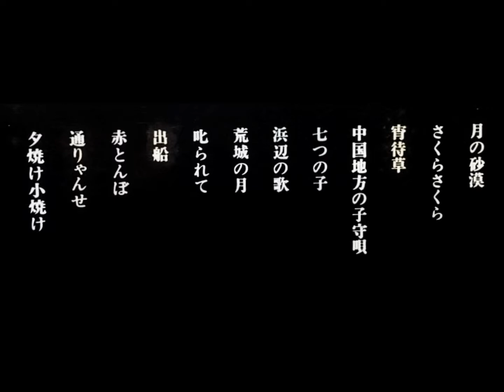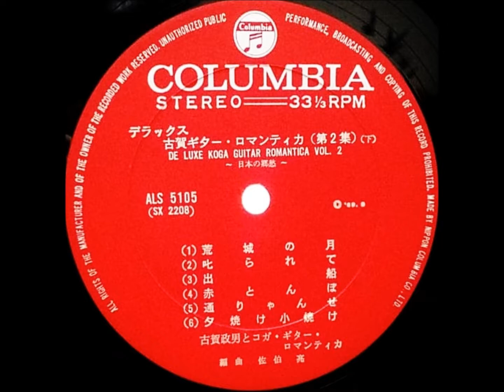「さくらさくら」古賀ギター・ロマンティカ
「日本の郷愁」　古賀ギター・ロマンティカ　第2集

古賀政男と古賀ギター・ロマンティカ
編曲：佐伯亮

69. 9.                                                  ￥1,800